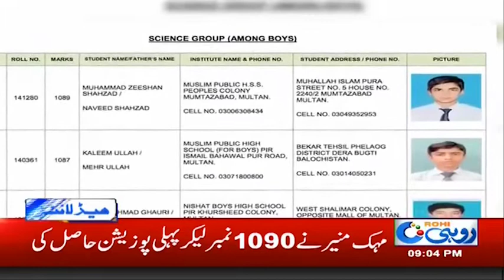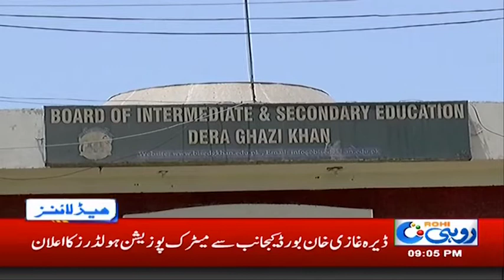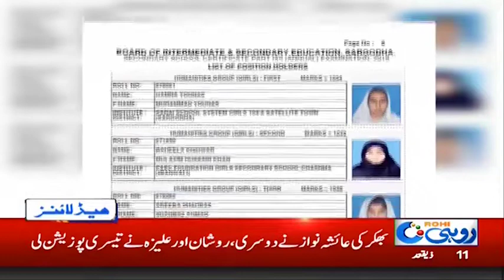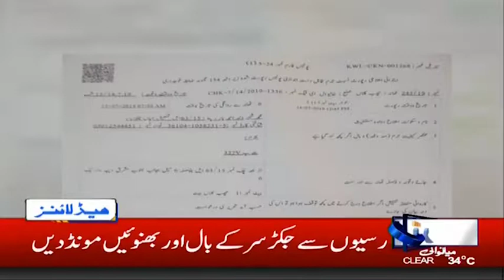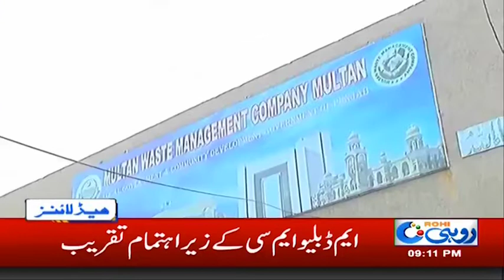News Headlines | 9:00pm | 14 July 2019 | Rohi